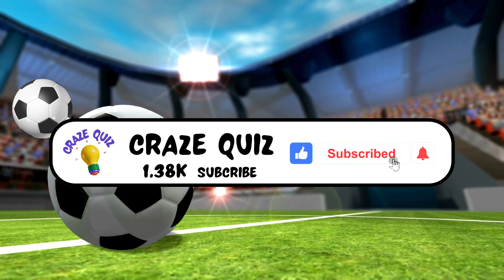(Full 1) Guess the football by club,Emoji,Flag,Tshirt number l 99.9% Impossible 🏆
[Guess Videos ]

1 LIKE = 25% GOOD FILL☺

1 COMMENT = 25% GOOD
IMPRESSION😍

If Your Contact Is Used In This Video, You Have Any Problem, Then You Can Mail Us On This Email, We Will Remove That Clip, Please Do Not Give Us Any Kind Of Copyright Strike.

guess the football player by jersey shirt songs
messi song
guess the footballer
quiz football football song
guess the football player by jersey
football jersey number guess
football Quiz
quiz futbolquiz
guess the player by their transfers
quiz futbol 2021
guess the jersey and song
quiz blitz
emoji quiz
guess the player from his jersey
guess the voice football player
guess the soccer player by voice
Guess the football player
general knowledge quiz Craze quiz
Guess the football player song👕🔊⚽
Guess The Football Player Just By His Voice!🔊👕 2024 Quiz Edition
Can You Guess the Song, NATIONALITY + CLUB + JERSEY NUMBER of football players?👕🔊